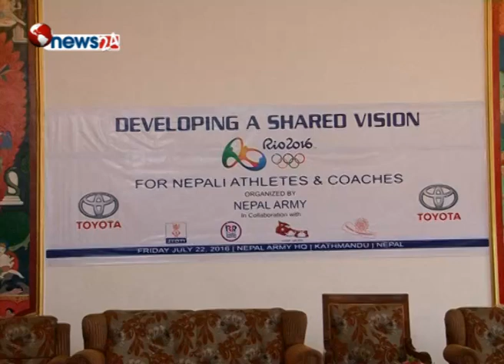ओलम्पिकमा सहभागी हुने खेलाडीहरुको आर्मीद्धारा विदाई - SPORTS NEWS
ब्राजिलको रियो दि जेनेरियोमा दुई सातापछि सुरु हुने ३१ औं ओलम्पिकमा सहभागी हुने नेपाली खेलाडीहरुलाई नेपाली सेनाले शुभकामनासहित विदाई गरेको छ । सेनाले खेलाडीहरुलाई हौसला स्वरुप नगद सहयोग पनि उपलब्ध गराएको छ ।